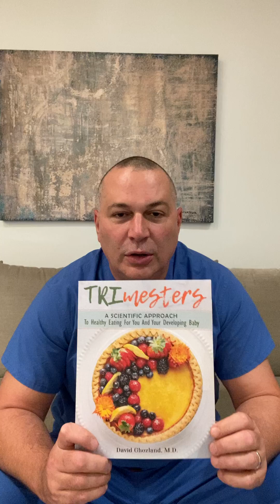New Book! TRImesters: A Scientific Approach to Healthy Eating For You and Your Developing Baby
Eating well during gestation is far more impactful than just getting back to your pre-baby figure with ease. Given the broad spectrum of physical and hormonal changes taking place in your body, specific nutrients are necessary to both replenish your own stores and properly nurture your developing baby as well.

Many of these can be found in the foods we eat, and those that can’t are available as supplements. High quality, all-natural, minimally processed foods provide the building blocks for shaping the healthiest child possible, while also helping you to feel and look your best. This book is really about the science behind the recipes for healthy eating during your pregnancy.